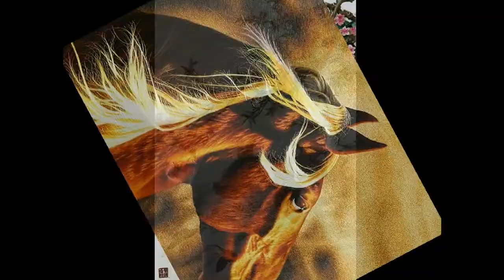NHÌN NHỮNG MÚA THU ĐI -TCS -Minh Ngọc Piano -TNP & BP